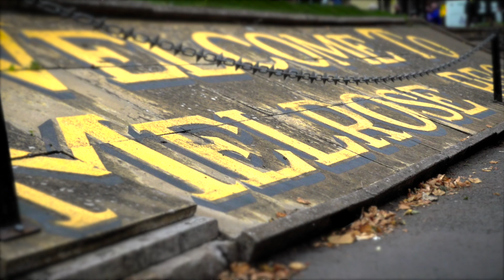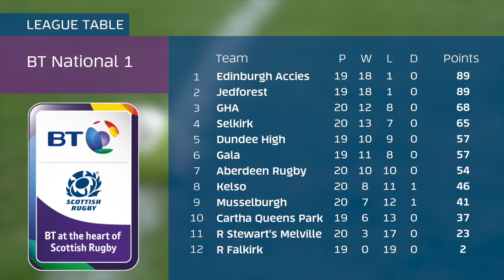BT Premiership Semi-Finals & BT National 1 Highlights